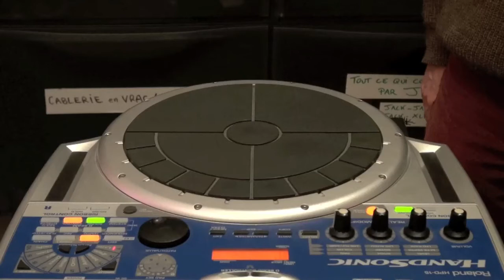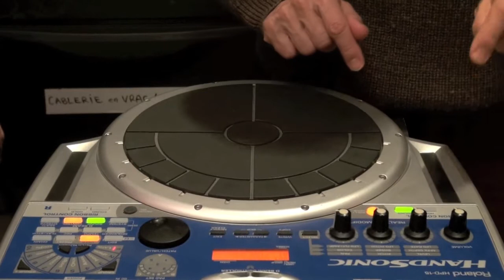CreaPro entrainement extraits